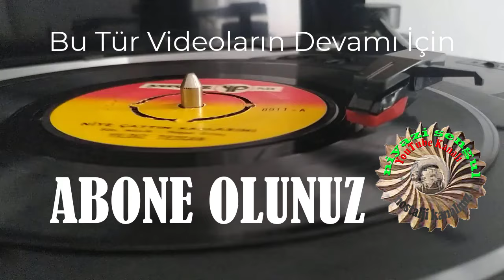Yıldız Tezcan * Niye Çattın Kaşlarını